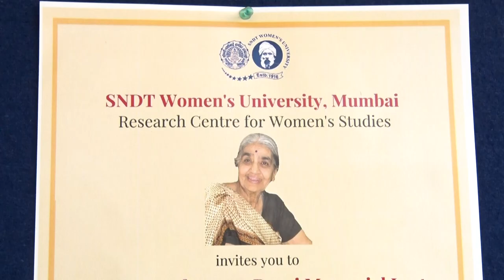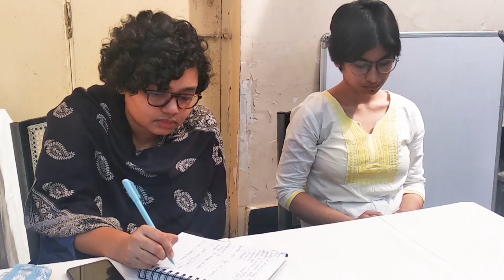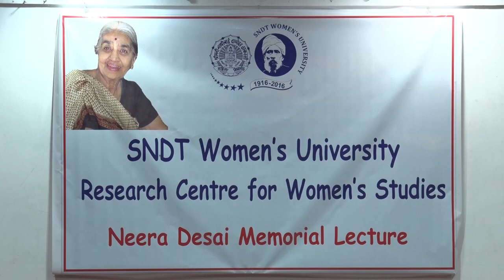13th Dr.Neera Desai Memorial Lecture on 20th February 2023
Revisiting the Archives of ‘Devadasi Reform’: A Tribute to Professor Neera Desai by Prof.Kalpana Kannabiran